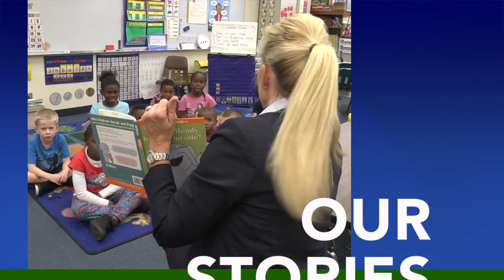VCS Launchpad: Students Name K-9 Puppy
Kindergarten students at Cypress Creek Elementary School get to meet the K-9 puppy they helped name from the Port Orange Police Department.